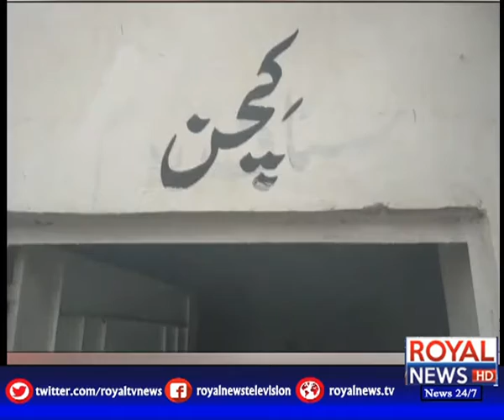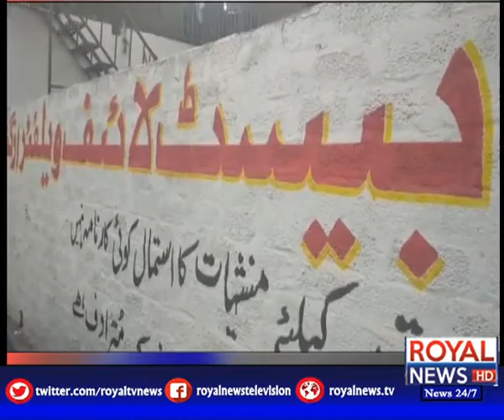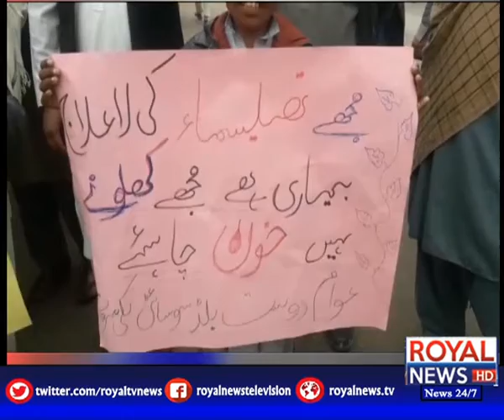District News Bulletin | 4 PM | 17 November 2020 | P2 | Royal News